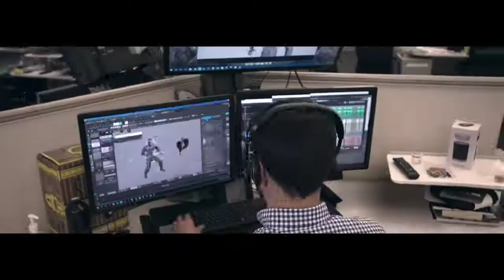Call of Duty: WWII — трейлер дополнения The Resistance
Разработчики рассказывают о дополнении The Resistance для шутера о Второй мировой войне Call of Duty: WWII, которое добавит в игру новые карты для сетевой игры и зомби-режима

Call of Duty: WWII — The Resistance
Жанр: Экшен
Платформы: PC (Windows), PlayStation 4, Xbox One
Издатель / Разработчик: Activision / Raven Software, Sledgehammer Games
Дата выхода: 30 января 2018